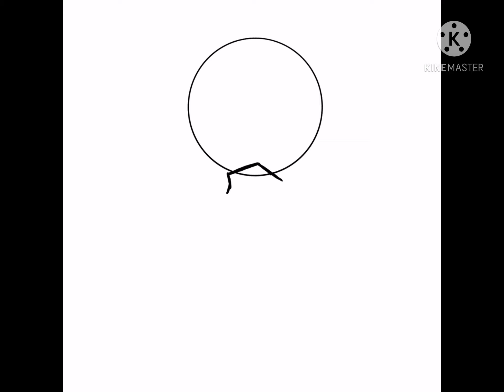Light warriors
Memories...